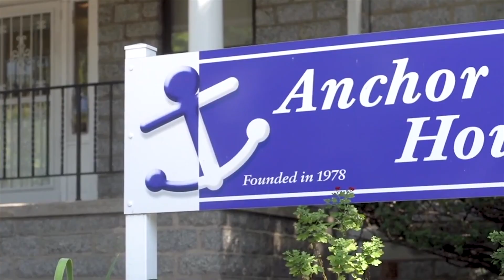Anchor House 2019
Anchor House Ride for Runaways 2019 from Aburn NY to Trenton NJ.